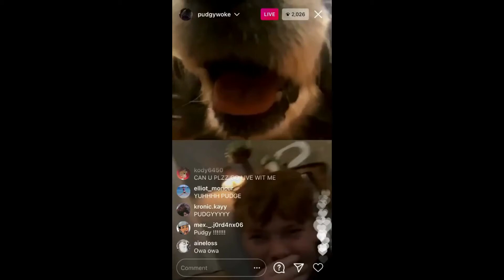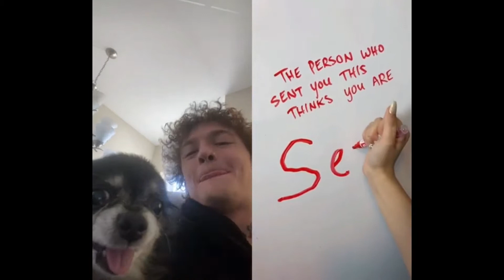pudgywoke Compilation pt2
pudgywoke Compilation